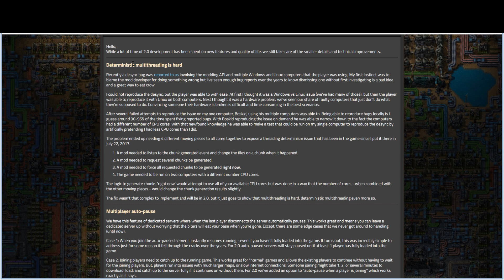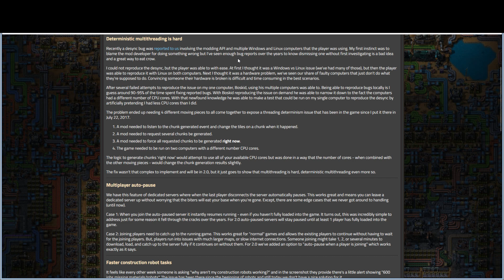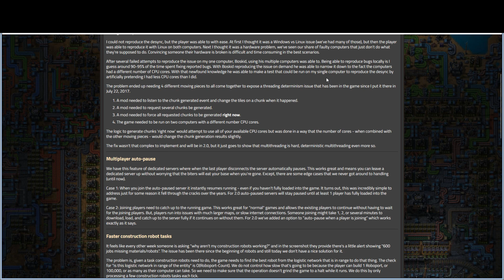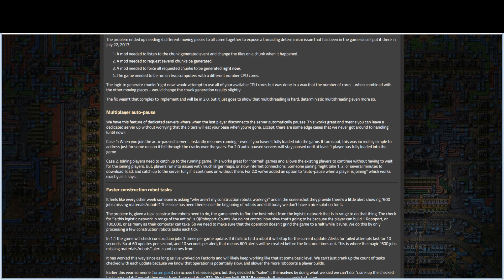Déchiffrage des Friday Facts #39: Cette semaine, on parle correction de bug (et donc de technique^^)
Dans cette série un peu spéciale, on va suivre les post des dev de Factorio pour en apprendre un peu plus sur l'avenir du jeu, et aussi de son expansion qui est maintenant officiellement annoncée.